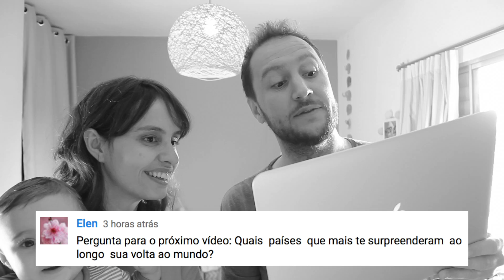FAMÍLIA FRANCO-BRASILEIRA RESPONDE SUAS PERGUNTAS!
QUANTO CUSTOU NOSSA VIAGEM DE 2 ANOS PELO MUNDO?
Respondendo com a Carol & Amelie.